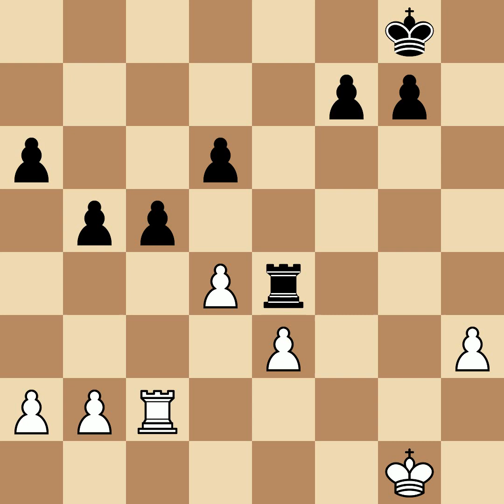Winawer, Szymon vs Zukertort, Johannes Hermann | Leipzig, 1877, 0-1